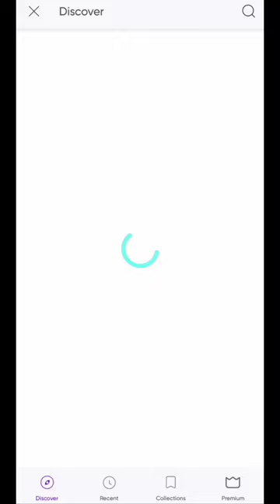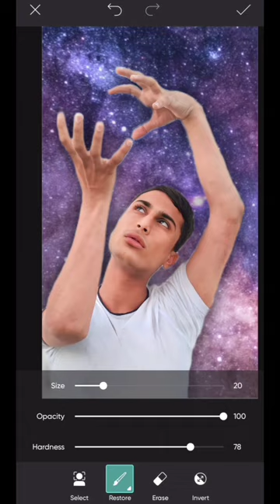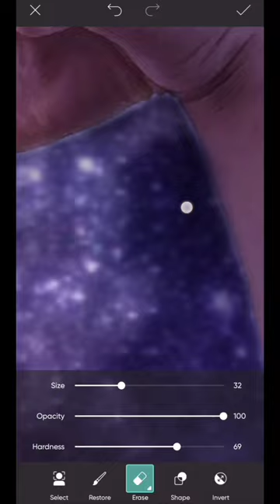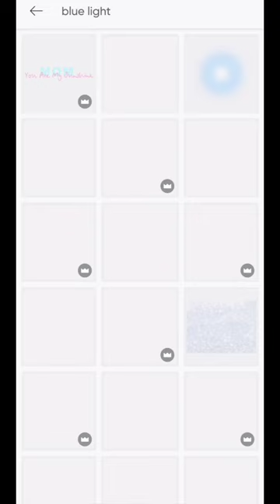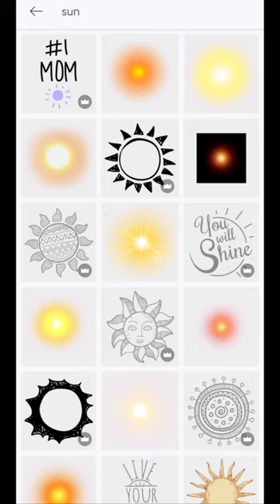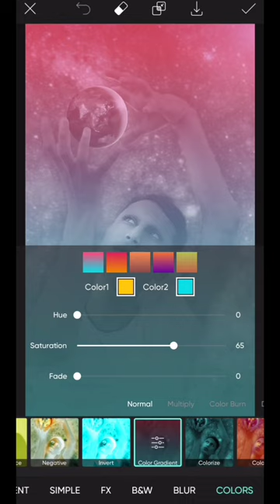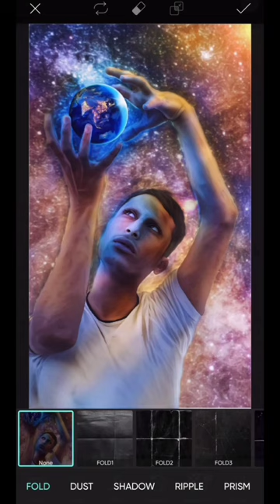Photo Manipulation Tutorial [No.12] Using PicsArt | UMAR'S ART LAB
If you're interested in having your own photos edited or manipulated, I offer professional photo editing services on Fiverr. Also Follow me on other social media Profiles for more content 🦄🦋🦄